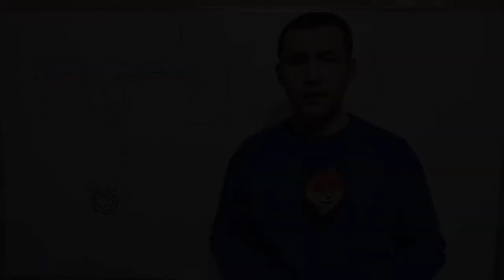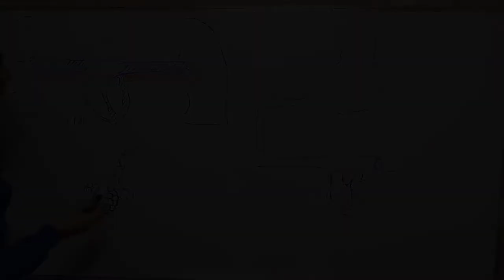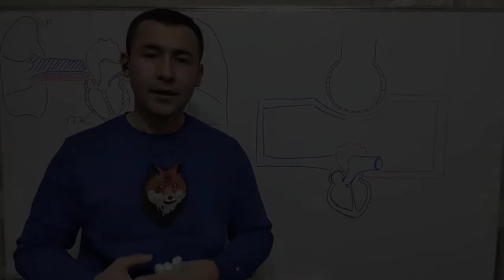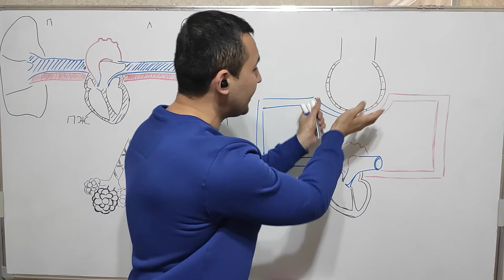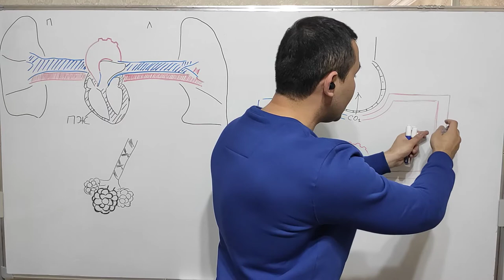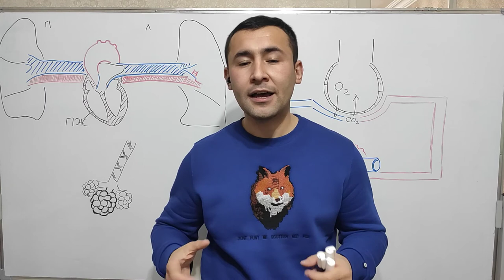АНАТОМИЯ: МАЛЫЙ КРУГ КРОВООБРАЩЕНИЯ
Тема: Функциональная анатомия малого круга кровообращения

00:32 - Определение малого круга кровообращения
00:48 - Строение малого круга кровообращения
02:44 - Процесс газообмена в малом кругу
04:07 - Компенсаторные реакции малого круга

Если хотите поддержать развитие канала:
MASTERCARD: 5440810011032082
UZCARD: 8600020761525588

Комментарии и пожелания оставляем в комментариях!